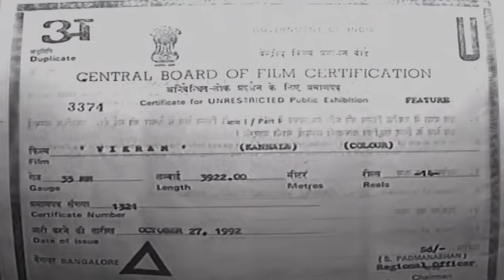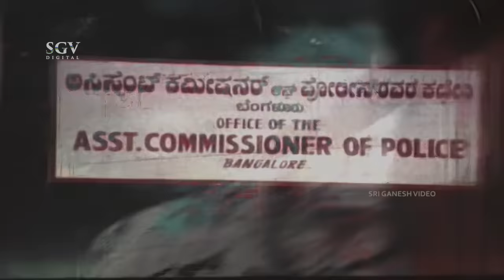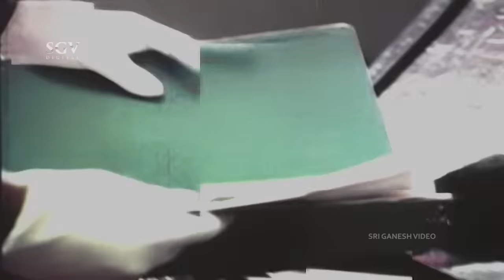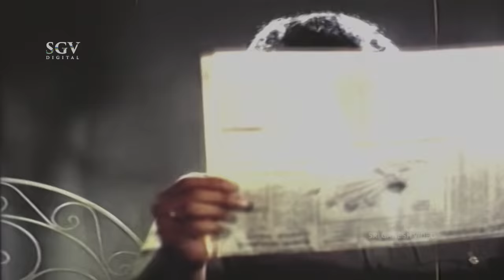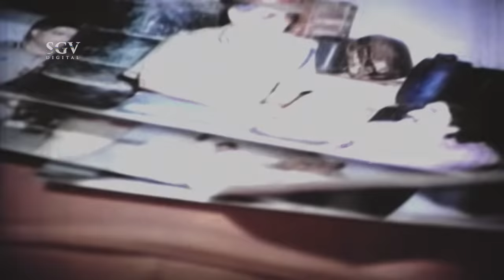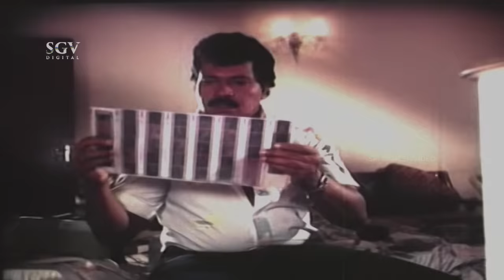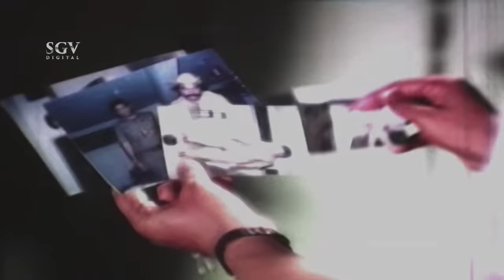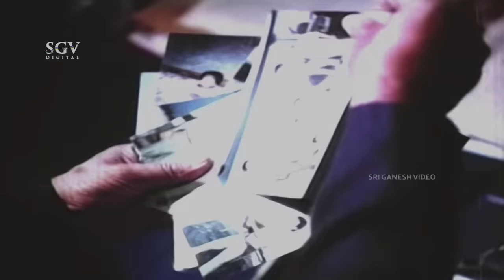Vikram - Kannada Full Movie | Tiger Prabhakar | Chandrika | Ashok Rao | Sudhir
Watch Vikram Kannada Full Movie. On SGV Digital - Kannada Full Movies YouTube Channel.

Starring : Tiger Prabhakar, Chandrika, Ashok Rao, Rekha Das, Sudhir

Film: Vikram – ವಿಕ್ರಮ್
Director: Srikanth Kulakarni
Banner: Musuri Productions
Producer: Gurudath Musuri
Story: Jayasimha Musuri
Dialogue: Upendra

Vikram – ವಿಕ್ರಂ1993***SGV